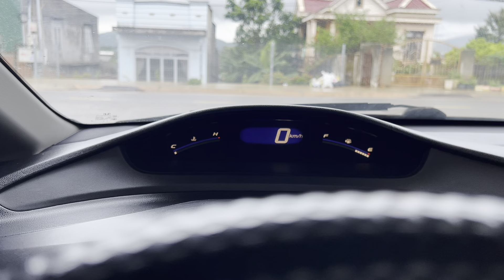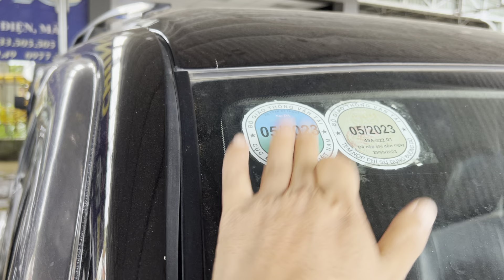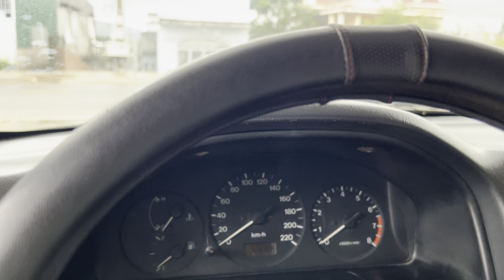Báo giá tổng hợp _ ô tô cũ giá rẻ “ giảm giá sốc “ ô Tô 85 triệu 0932494949 | quang chung lâm Đồng